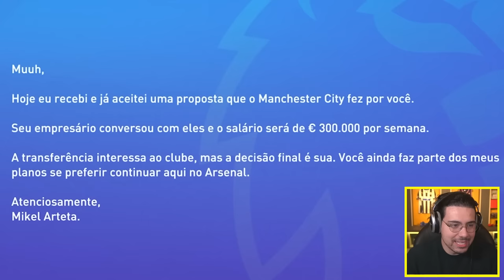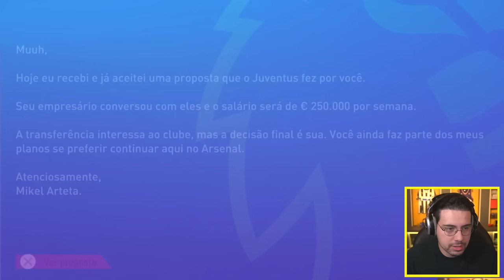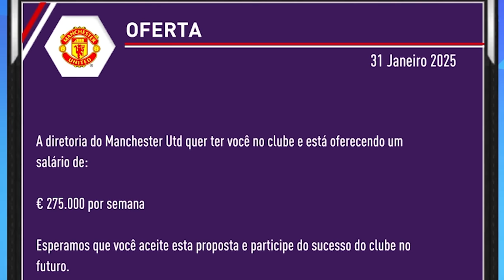E AGORA?? CHEGOU PROPOSTA DO REAL MADRID!!! - MODO CARREIRA JOGADOR FIFA 23 - Parte 38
Começando a NOVA CARREIRA JOGADOR do FIFA 23, vamos pra cima!
📍 Rua Xavier da Silva, 1188 - Centro, Campo Largo - PR, 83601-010